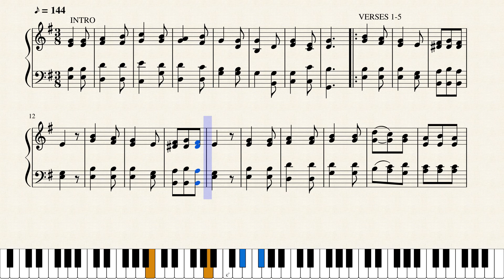We Three Kings of Orient Are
From "The Christmas Caroling Songbook" (2002 by Hal Leonard Corporation). For lyrics, please purchase this great songbook with 50 Christmas favorites!